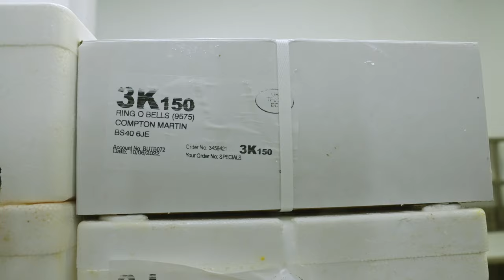Our Suppliers & Producers - Kingfisher Brixham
Kingfisher Brixham supplies the freshest fish and seafood across the South of the UK from their coastal HQ in Devon.

Operating since 1984, Kingfisher prides itself on a sustainable and local approach to sourcing, with over 40 species landed daily at the world famous Brixham Fish Market. Butcombe's chefs receive their orders within 24 hours of the fish being caught, and our customers will be eating them soon after.

To mark Sustainable Seafood Week, we caught up with Kingfisher's Business Director Marc Shipton and Butcombe Executive Chef Craig Read to find out more about the 'port to plate' journey...